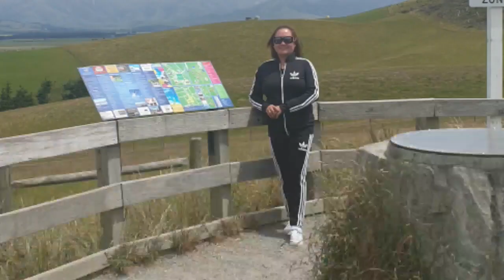Lake Tekapo South Island New Zealand (4th Vlogs : Filipina Life in UAE) Ems Rowlands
Ems Rowlands
Lake Tekapo is a small town located at the southern end of the lake of the same name in the inland South Island of New Zealand. It had 369 residents according to the 2013 census, being one of five settlements in the sparsely populated Mackenzie Basin.